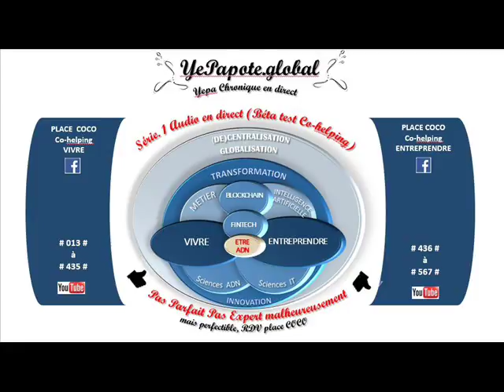#184# Profil Développeur informatique ? (Startup Fintech Blockchain Digital native Generation Y)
MISS YEPAPOTE ?